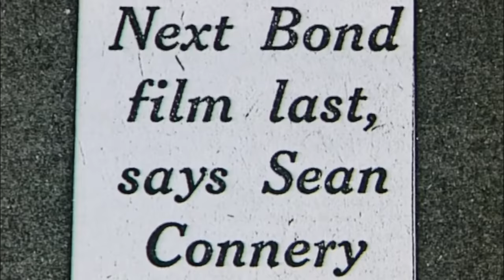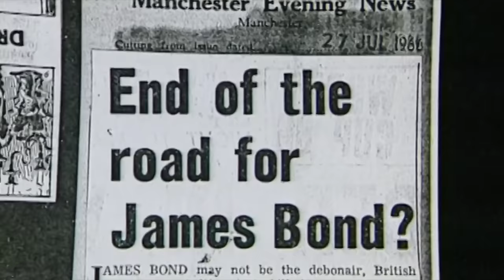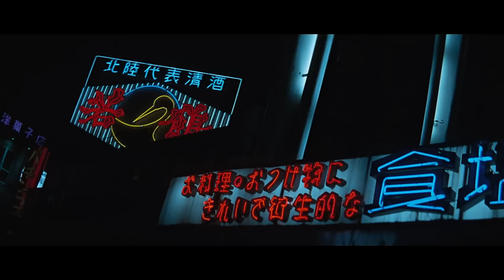007 - YOU ONLY LIVE TWICE - Cuando Sean Connery dijo adiós a Bond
El año es 1967 y tanto en la pantalla grande como en la pequeña, el súper espía James Bond tiene muchos clones. Parece que todos están en ello - incluso Pedro Picapiedra se convirtió en espía en A Man Called Flintstone. Esta fue la cúspide de la Bondmanía, que alcanzó su zenit cuando Columbia Pictures, que logró comprar los derechos de CASINO ROYALE de Ian Fleming, lanzó su propia sátira de James Bond - que, a diferencia de las demás, pudo usar algunos elementos de los libros gracias a una situación de derechos complicada que tardaría más de treinta años en resolverse.

La película resultante fue un éxito, pero tuvo un efecto desastroso en la franquicia de Bond, de varias maneras. No solo tomaría hasta el estreno de Skyfall en 2012 para que la franquicia de Bond volviera a alcanzar las alturas estratosféricas de THUNDERBALL, sino que el drama detrás de cámaras alienaría completamente a la estrella Sean Connery, quien gustaba de decirle a todos que la siguiente película - YOU ONLY LIVE TWICE - sería su última.

Únete a nosotros mientras echamos un vistazo a esta épica extravaganza de Bond, que nos dio nuestra primera mirada a Ernst Stavro Blofeld, y se erige como una película Bond prototípica de los sesenta, con tantos elementos aquí siendo parodiados en Austin Powers, en Los Simpsons (¡Scorpio!) y más.